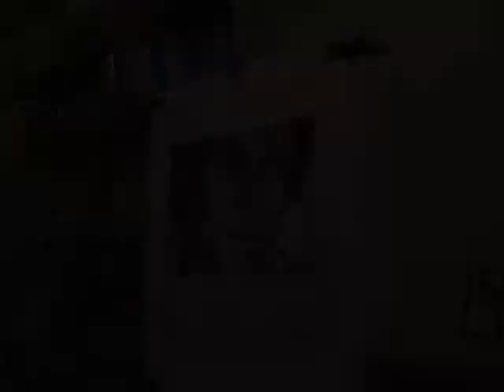Michael Jackson Airbrush Shirt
Facebook.com/artbybig253